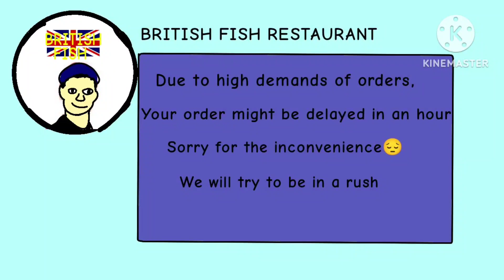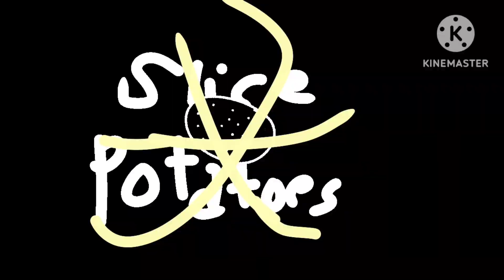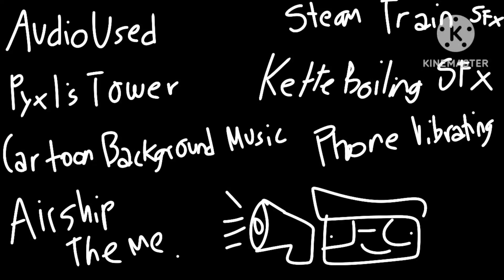Episode 3 - Fish N Chips 🐟🍽️🍟/ The Balls Animated Series